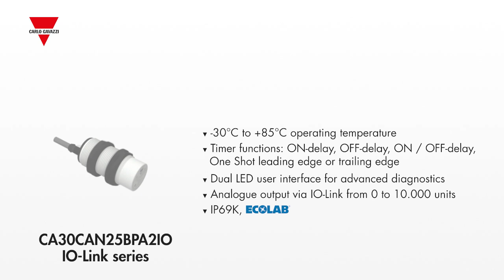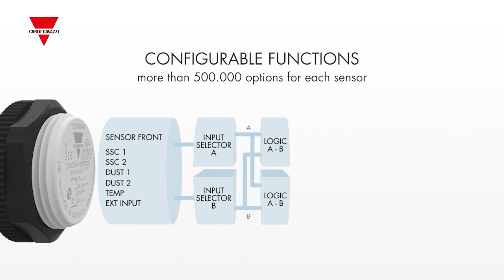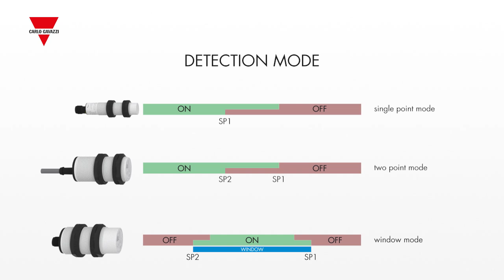IO-Link Capacitive Sensors from Carlo Gavazzi.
An overview of Carlo Gavazzi's broad range of capacitive sensors with IO-Link.